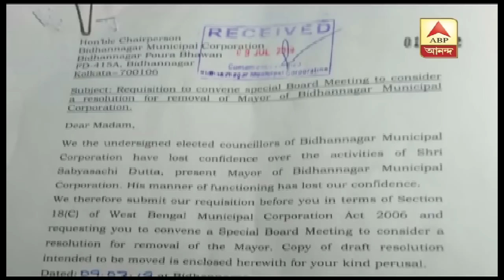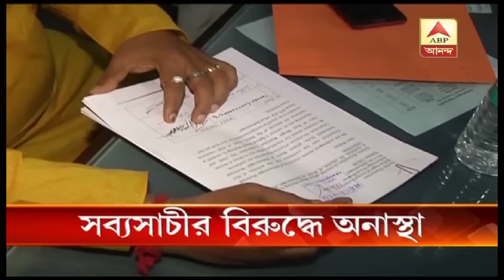TMC councillors sign no-confidence document against Bidhannagar Mayor Sabyasachi Dutta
TMC councillors signed a no-confidence document against Bidhannagar Mayor Sabyasachi Dutta and submitted it to Bidhannagar Municipal Corporation Chairman on Tuesday requesting him to convene a Special Board meeting to consider a resolution for removal of the Mayor. The Chairperson will now pass it on to the Commissioner following which a board meeting will be held next week. In that board meeting, Mayor Sabyasachi Dutta could likely be asked to vacate his seat.